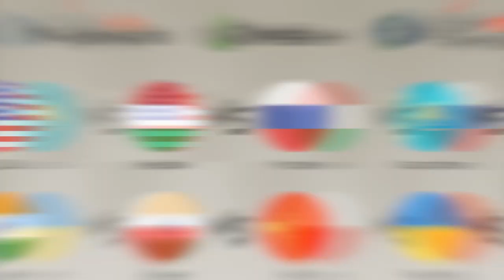ИСТОРИЯ ПОВТОРЯЕТСЯ? | Четвертьфиналы Онлайн-Олимпиады 2021🏆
В четвертьфиналах каждая команда проявила свой характер💪 Однако четыре сборные покинули Онлайн-Олимпиаду 2021🏆

🎙МГ Владимир Добров показал самые интересные партии игрового дня